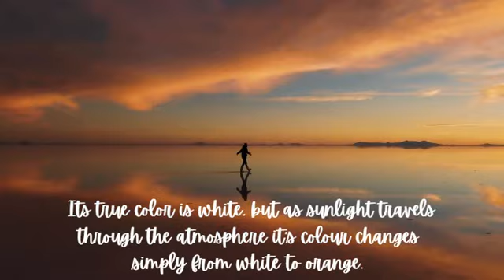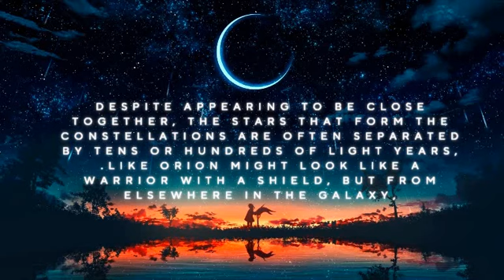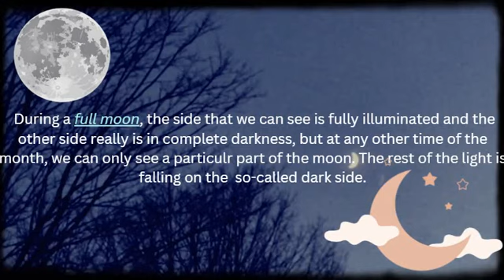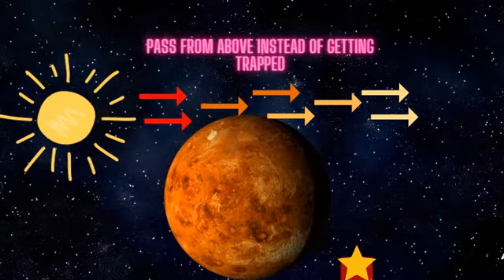Busting some space myths u will be shocked to know!